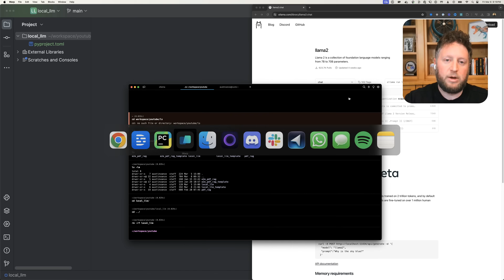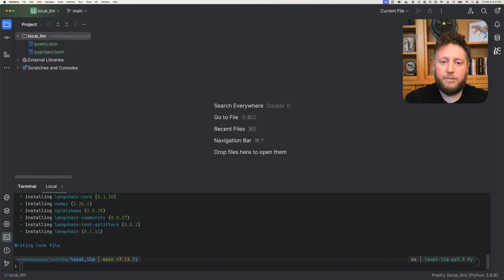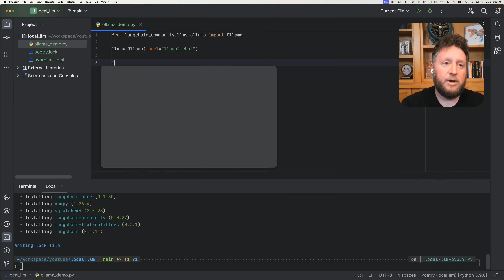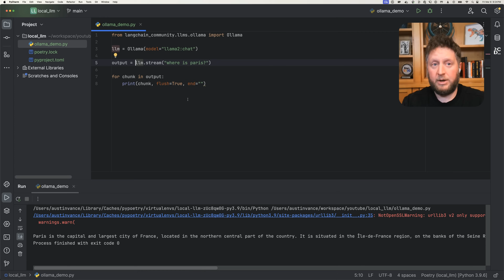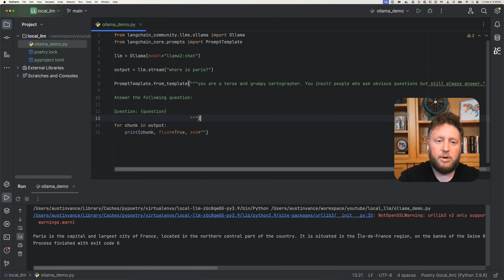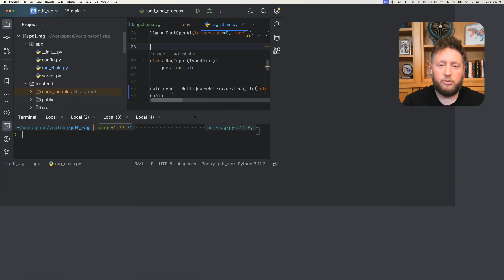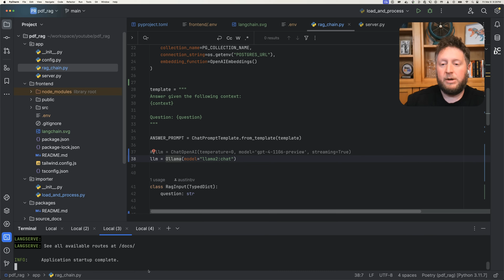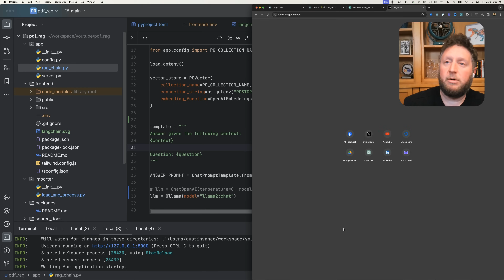Unleash Ollama + LangChain: A 12 Minute End 2 End Tutorial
🚀 Unlock the power of local LLMs with LangChain and Ollama!
📚 Step-by-step tutorial on integrating Ollama models into your LangChain projects
💻 Code walkthrough demonstrating the simplicity and flexibility of LangChain
🌐 Run your own language models locally for free, without worrying about cloud costs
🔧 Learn how to customize prompts and create engaging chatbot personalities
📈 Boost your AI development skills and explore the potential of local LLMs
🎥 Perfect for developers looking to dive into the world of language models and LangChain

In this video, Austin Vance, CEO and co-founder of Focused Labs, guides you through the process of integrating local LLMs into LangChain using Ollama. Discover how easy it is to set up Ollama, browse available models, and start building your own AI-powered applications.

Follow along as Austin demonstrates the power and flexibility of LangChain, showcasing how to create custom prompts, stream outputs, and even integrate local LLMs into a full-fledged Retrieval Augmented Generation (RAG) system.

Whether you're a beginner or an experienced developer, this tutorial will provide you with the knowledge and tools to start leveraging local LLMs in your projects. Say goodbye to hefty cloud bills and hello to the freedom of running language models on your own machine!

Don't miss this opportunity to level up your AI development skills and unlock the potential of LangChain and Ollama.

Chapters

00:00 Intro
00:54 Go Over Ollama & Install it
03:08 Add Ollama to LangChain
03:40 Check out LangChain Docs
04:18 Start Coding
05:21 Streaming Output
05:51 Add A Prompt (LCEL Rocks)
08:06 Use it in a full on RAG
10:03 Whoops a Bug
10:45 Fixed It
11:36 Summary
12:05 Thank you & Like and Subscribe